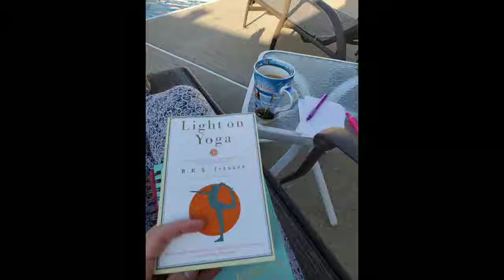Work Hard, Play Hard and Relax EASY - Trying To Find Balance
This vlog started with a peaceful sunrise on the beach, squeezed in a few workouts, had some birthday-celebrating fun, plus an unexpected surprise. If you're an animal lover...check it out!